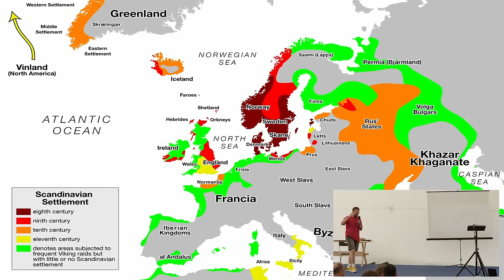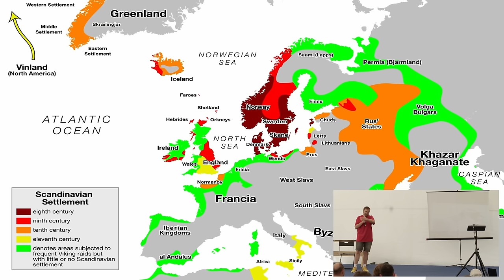Вячеслав Кулешов: Долгая эпоха викингов: язык, религия, устная память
Лекция кандидата исторических наук Вячеслава Сергеевича Кулешова в рамках работы научно-просветительской конференции на фестивале исторической реконструкции эпохи викингов и Древней Руси Былинный Берег 2023 года

Тема: Долгая эпоха викингов: язык, религия, устная память